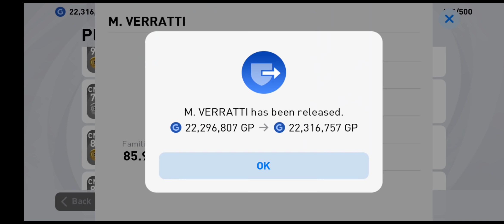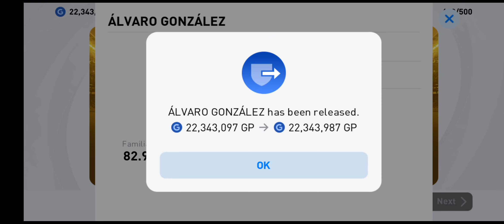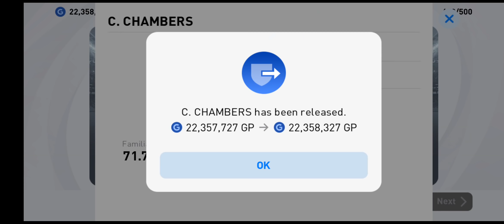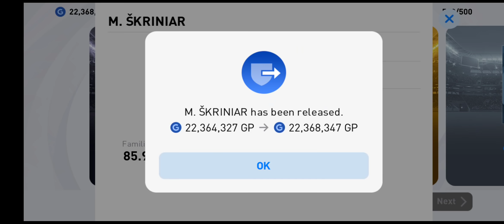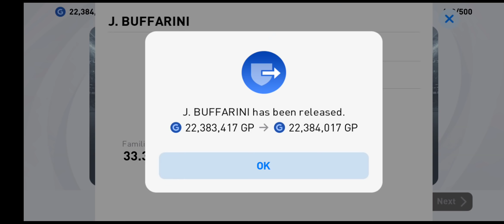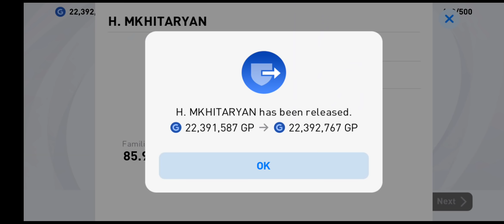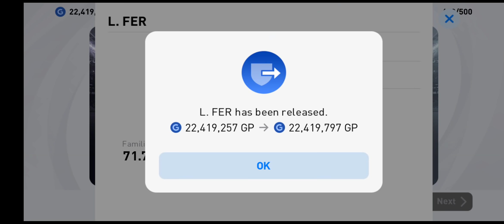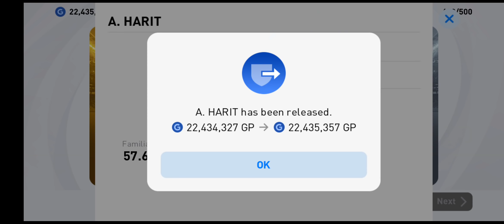DRAW “29” SEMPENA RAMADHAN!!!🥰😍😘💚💚💚 DI LEGENDS BOX DRAW!!!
*KEPADA PARA SUBSCRIBERS YANG BARU BOLEH TEKAN DI PLAYLIST UNTUK VIDEO2 YANG MUNGKIN ANDA TERLEPAS